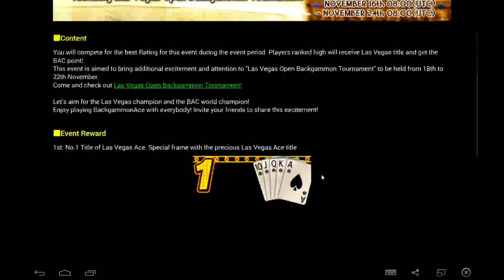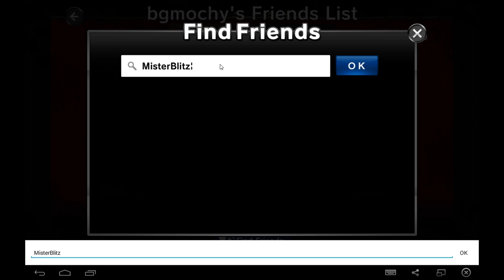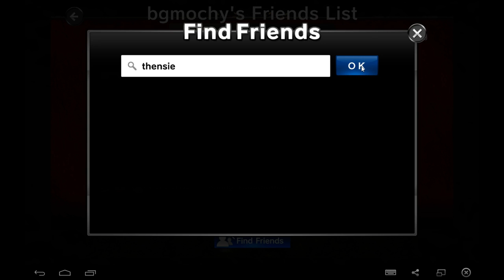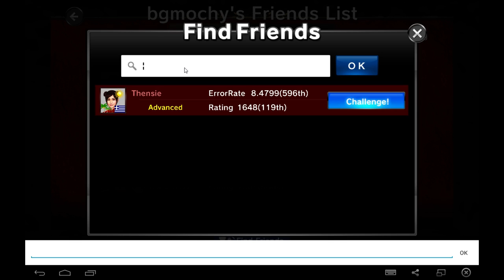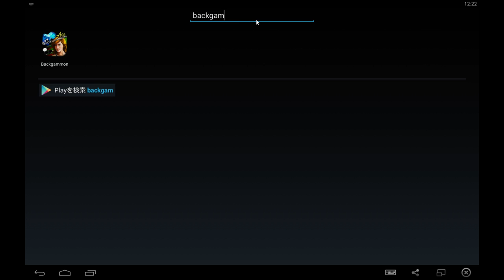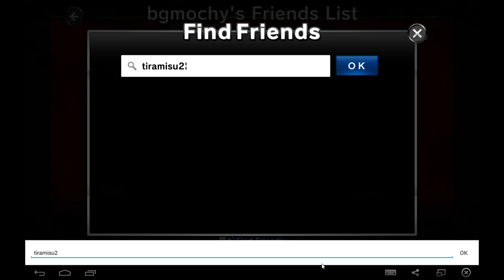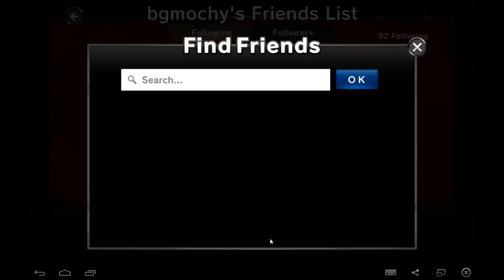Mochy Plays BackgammonAce 2015/11/14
I play BackgammonAce against watchers on Twitch (Streaming Site) with a live commentary on every Friday at 10:00AM and every Sunday at 10:00PM in NY time.

If you want to play me, please mention your nickname in the chat box of Twitch during the session.